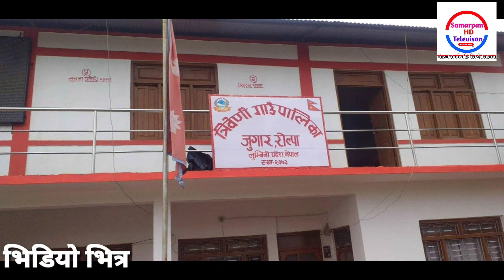रोल्पामा, आ-गलागी पि-डित 35 घर परिवारको बि-च्चली ,सहयोगको लागि गाउपालिकाको अपिल